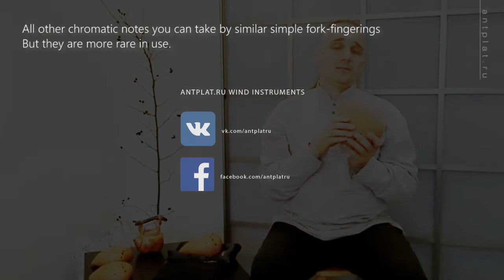The scale of Double Poliphonc Ocarina (+English subtitles) :: ANTPLAT.RU